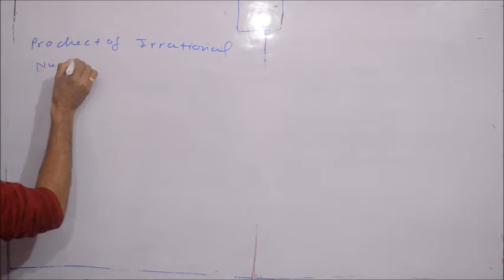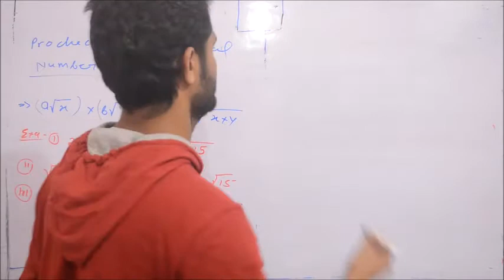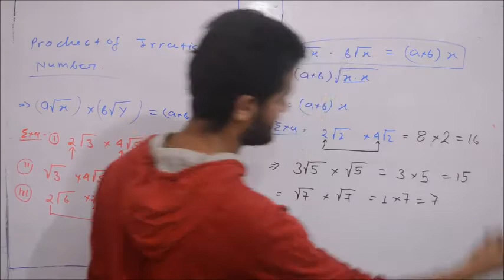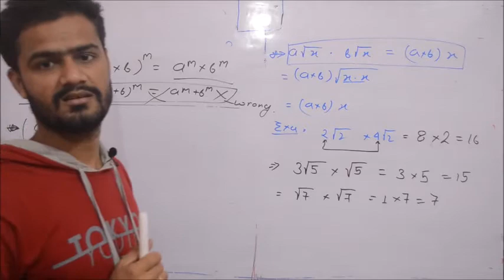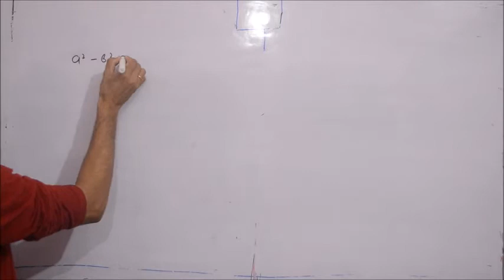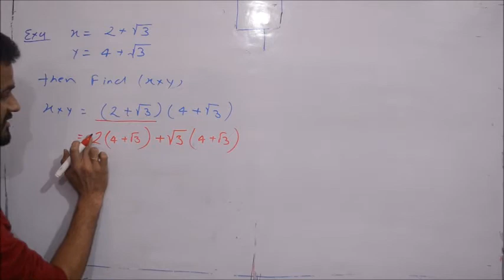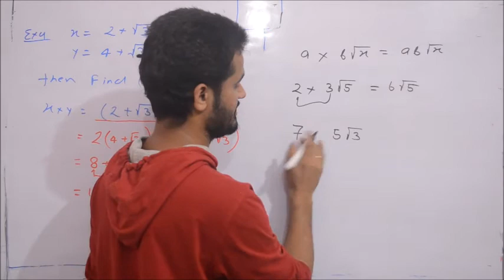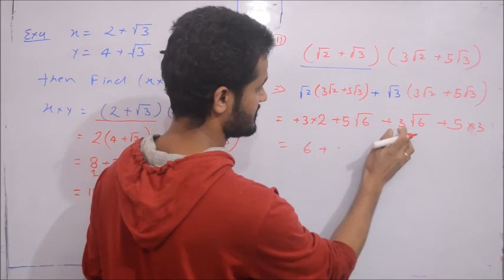Number System | class 9th Math | Chapter-1 | product irrational number| CBSE | part-19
multiplication of irrational number